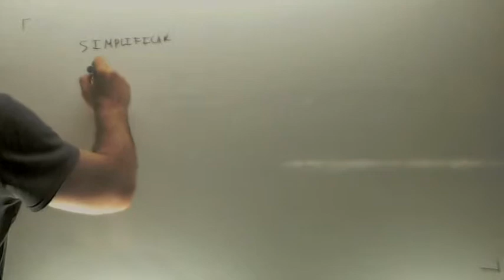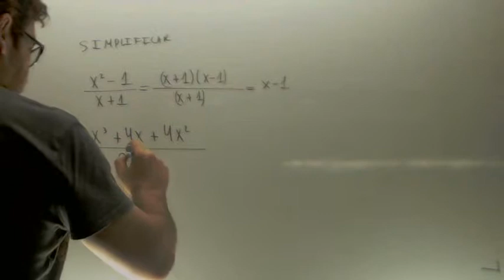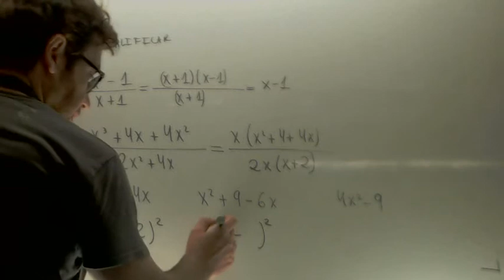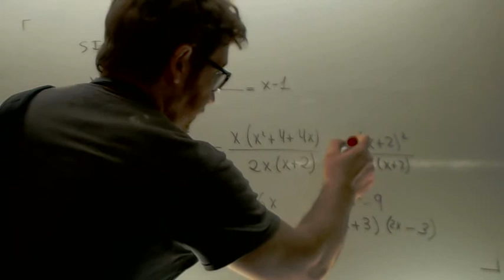Simplificar fracciones algebraicas Matematicas 1º Bachillerato Academia Usero Estepona